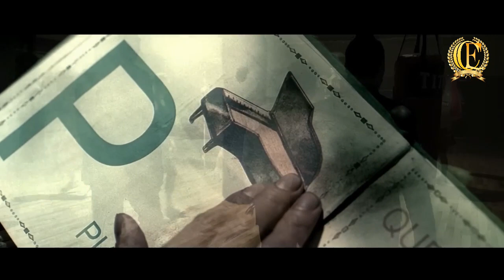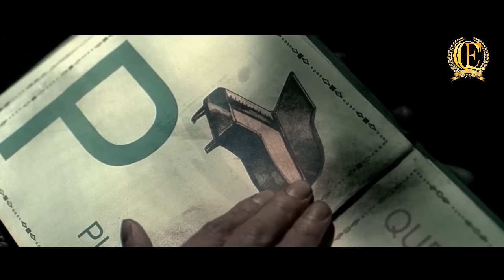Kung Fu master | Film Explained in bengali /bangla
এখানে দেখা যায় একজন কুং ফু মাস্টারকে কিভাবে ছোটো থেকে খাঁচায় আটকে রেখে পশুর মত কাজ করানো হয় , মাস্টার কি পরবে খাঁচা থেকে বেরিয়ে স্বাধীন ভাবে বাঁচতে ?

adventure movie  , kung fu  , sci-fi movie

🎬 Movie Name:  Unleashed   /2005

IMPORTANT NOTICE: These All Things

Are Copyrighted.